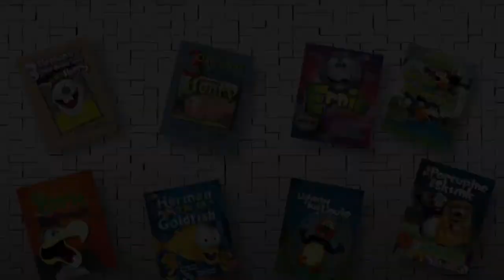Beaver Boy 🎨 Easy Peasy 🎨 Learn How to Draw with Frazier Tales 🎨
Frazier Tales is a children’s book company that was created in 1996 by two brothers, Mark and Chris. who create children’s books, educational materials and art videos for children. The company evolved from the stories Mark told to his three year old son many years ago.  The tales have a wonderful sense of humor, while teaching morals and values. The books are all available in printed and digital formats on Amazon, Google Play and Apple iTunes. In addition to children’s book Frazier Tales also make education materials to accompany the tales, which are great for the classroom and for the home.  To see our books and get GREAT free stuff go

We are now creating “How to Draw” videos for all ages which can be seen for free here on YouTube!!

Parents and teachers, if you're looking for art lessons and activities for all ages be sure to visit our Everything is Free!!